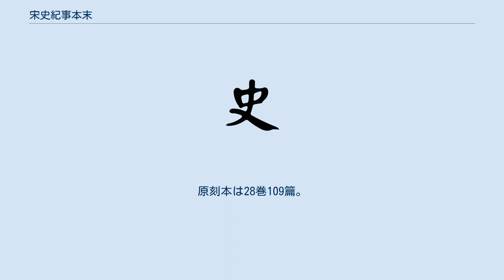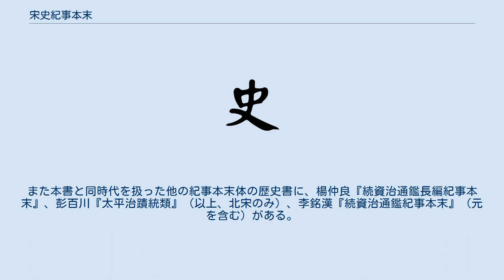宋史紀事本末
『宋史紀事本末』（そうしきじほんまつ）は、明朝に作られた中国の紀事本末体の歴史書で、宋代の事件を全109項目に分けて説明したものである。
 本書の編纂に関わった人間は数多く、馮琦・沈越・沈朝陽・陳邦瞻・劉曰梧・徐申の6人を挙げることができる。
しかし実質的には、馮琦の『宋史紀事本末』と沈越の『宋史事紀』を下敷きに陳邦瞻が完成させたもので、陳邦瞻の手による部分は全体の7割に及ぶ。
本書は同じ陳邦瞻の編著『元史紀事本末』とともに、かつては宋元時代の研究に多く用いられた。
原刻本は28巻109篇。
 本書は宋代の重要事件を網羅し、『宋史』理解の重要典籍の一つに数えられてきた。
しかし明代の正統論の影響を受け、宋代の歴史の中に遼・金・元 の事件を混ぜており、『四庫提要』ではこの点が批判されている。
 本書には原刻28巻本のほか、『元史紀事本末』『通鑑紀事本末』と合刻された10巻本、明末の張溥の「論正」を加えた109巻本、張溥の「論正」を省いた109巻本があるが、いずれも本文は同じものである。
また1977年に中華書局から校点本が発行された。
また本書と同時代を扱った他の紀事本末体の歴史書に、楊仲良『続資治通鑑長編紀事本末』、彭百川『太平治蹟統類』（以上、北宋のみ）、李銘漢『続資治通鑑紀事本末』（元を含む）がある。